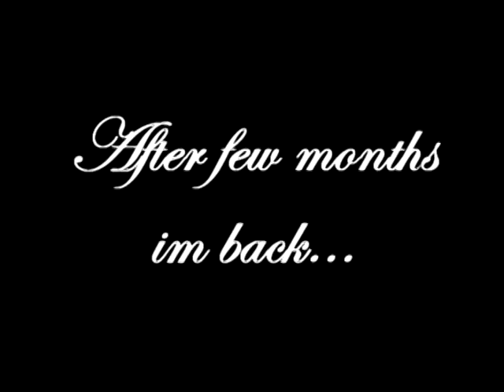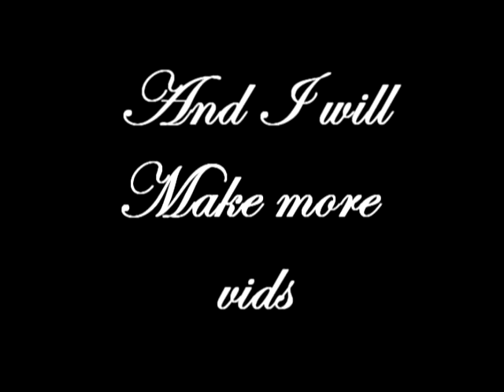RUNESCAPE BANDOS SOLO!! WITH ZGS RUNESCAPE CHILENO!!!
BANDOS
RARE DRP BEST DROP
DARKGOTHIC54 PRODUCTIONS ADD ME!!!